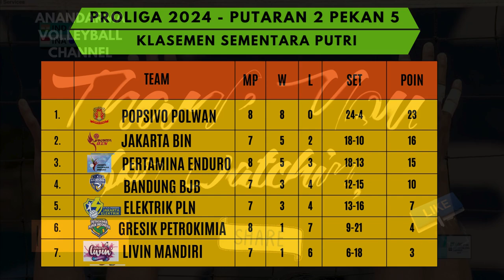HASIL PROLIGA 6 JUNI 2024 | POPSIVO GEBUK ENDURO 0 : 3 DAN MAJU BABAK FINAL FOUR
ikuti terus hasil proliga 2024 di  @anandarmavolleyball  jangan lewatkan keseruan liga voli Indonesia 2024